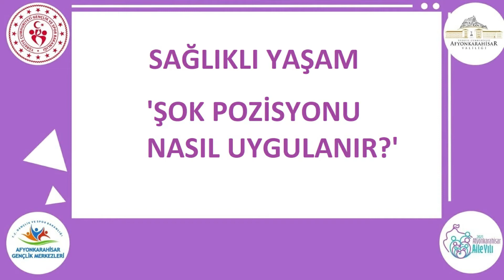Sağlıklı Yaşam- 'Şok Pozisyonu Nasıl Uygulanır?'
Karahisar Gençlik Merkezi Sağlık timi olarak Sağlıklı Yaşam çalışmaları devam ediyor. Dolaşım sistemi tarafından vücudun doku ve hücrelerine yeterli miktarda kanın gönderilememesi sonucu, doku beslenmesinin bozulmasıyla ortaya çıkan tabloya şok denir.
Hasta/yaralı düz olarak sırt üstü yatırılır,
Hasta/yaralının bacakları 30 cm kadar yukarı kaldırılarak, bacakların altına destek konulur (Çarşaf, battaniye yastık, kıvrılmış giysi vb.),
Üzeri örtülerek vücut ısısı korunur,
112 gelinceye kadar hasta / yaralının yanında kalınır,
Belli aralıklarla (2-3 dakikada bir) bir yaşam bulguları değerlendirilir.